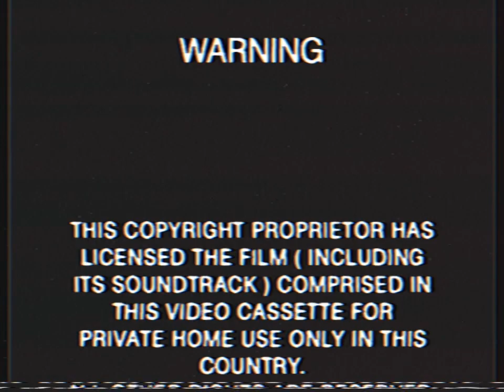Opening To Ferdinand 2018 VHS Australia